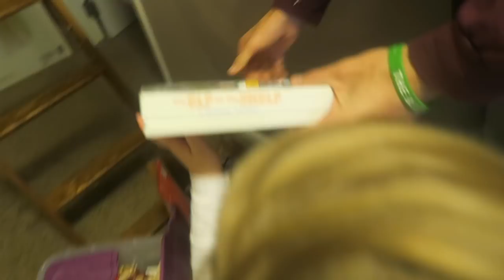RIPSTIK BLACK FRIDAY SHOPPING! HAPPY THANKSGIVING! │11•26•15 DAILY VLOG